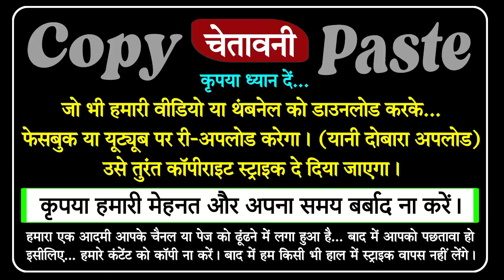9 साल के चांदनी से मिलने पहुंचे pawan singh अभी अभी लाइव देखिए pawan singh new song // chandni rani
9 साल के चांदनी से मिलने पहुंचे pawan singh अभी अभी लाइव देखिए pawan singh new song // chandni rani